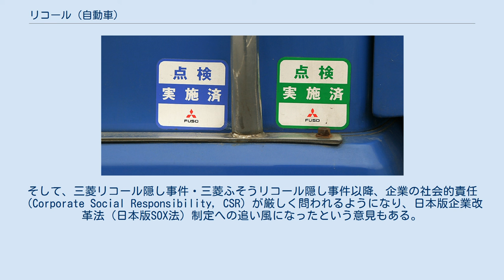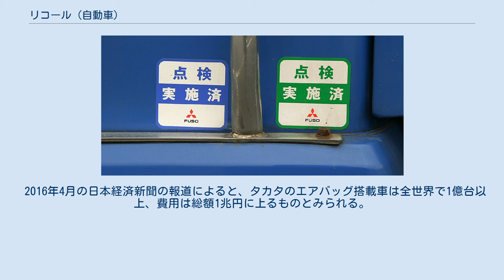リコール (自動車)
自動車におけるリコールとは、設計や製造段階を原因とする不具合が特定の自動車（オートバイを含む）および原動機付自転車に発見され、その不具合により保安基準に不適合となる場合、道路運送車両法第63条の3に基づき、メーカーや輸入業者が国土交通大臣へその旨をあらかじめ届け出て、該当する製品を無料で修理をする制度のことである。
 日本では1969年6月に運輸省の通達でリコール届け出の受付を開始し、同年9月に運輸省令である自動車型式規則を改正してリコール制度が法制化され、1994年7月の道路運送車両法改正でリコール制度が法律で明記されて1995年1月に施行された。
 自動車では、近年、複数車種の共通設計や部品の共用化などが進んだため、多い場合には数十万台がリコール対象となることもある。
1996年に日産自動車が対象車105万台、また2005年10月18日、トヨタ自動車は主力車種であるヴィッツやカローラなどを含む、対象車が127万台にものぼる過去最大のリコール（ヘッドライトのスイッチの不具合）を届け出た。
 自動車やオートバイにおけるメーカーによる自主改修は、レベルにより、以下の3つがある。
 対策整備済み証の一例 （三菱ふそうトラック・バス） 近年、一部の企業において、制度そのものを根底から否定するリコールの闇改修を多年にわたり繰り返しおこなう事件が発生し、法律の運用以前のモラル問題が顕在化した。
 1996年にスバル・レガシィがブレーキの故障によって正面衝突する事故を起こしたことがきっかけで欠陥隠しが判明した。
1998年、東京地裁は富士重工業に過料140万円(7件分)の支払いを命じた。
またこの件で幹部二人に業務上過失致傷で有罪判決が下った。
 1999年、運輸省（当時）から初めて1977年から行っていたリコール隠しによる改善措置勧告書が出された。
そして、三菱リコール隠し事件・三菱ふそうリコール隠し事件以降、企業の社会的責任（Corporate Social Responsibility, CSR）が厳しく問われるようになり、日本版企業改革法（日本版SOX法）制定への追い風になったという意見もある。
2004年、三菱が1999年に発覚した時に全ての情報を開示せず、リコール隠しを続けていたことが発覚する。
死亡事故を2件含む多数の人身事故を起こしていたことが発覚する。
 2004年8月にはトヨタ自動車で1988年から行われていたリコール放置が発覚し、国土交通省が業務改善指示を通達した。
 2014年12月、本田技研工業が、タカタ製エアバッグの不具合に関して、調査リコールを全世界で行うと発表した。
 調査リコールとは、車両に関する不具合や欠陥に関し、メーカーが予防的措置として自主回収した上で、原因を調査し、特定することを目的とするリコールである。
 2016年4月の日本経済新聞の報道によると、タカタのエアバッグ搭載車は全世界で1億台以上、費用は総額1兆円に上るものとみられる。